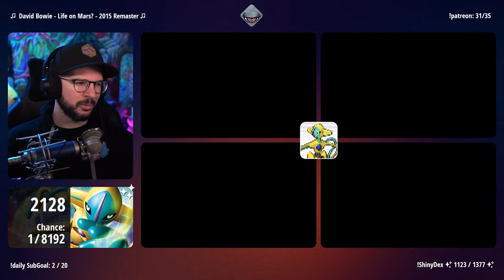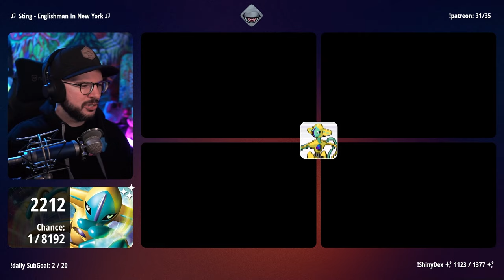Shiny Deoxys Hunt mit 4 Gamecubes | 01.03.2024